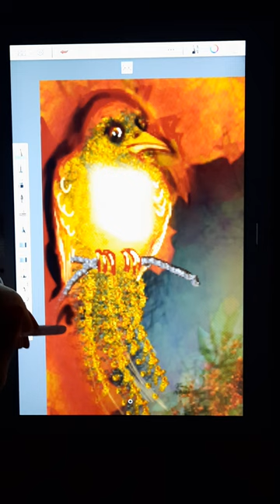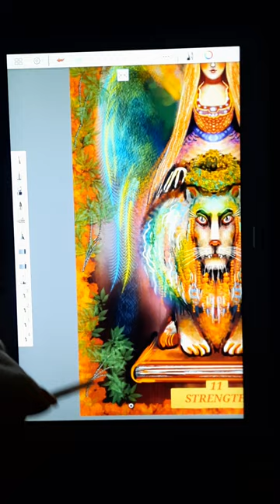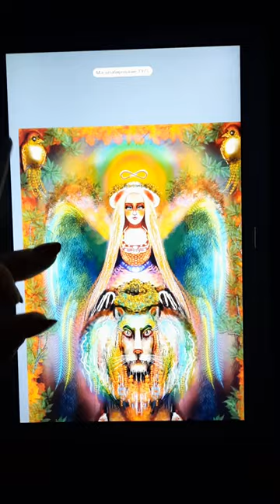аркансила,Карта Таро"Сила" 11 "Мудрость птиц"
Моя работа .Карта Таро "Сила" Мудрость птиц